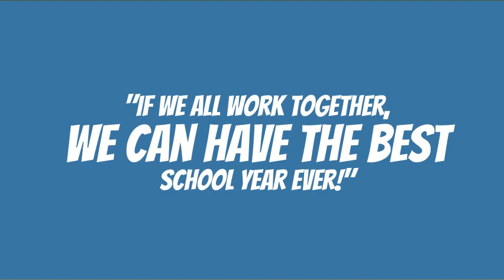Hawk TV 3 7 Day 5